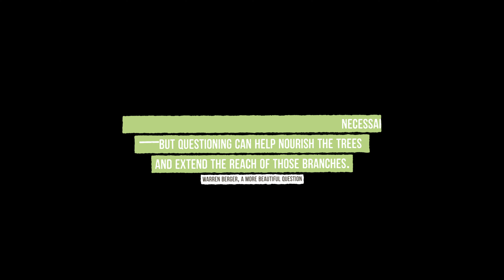Return to Cobbler Creek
5.48km (round trip)
Elevation: 86m - 184m
Incline: MAX: 29.5% AVG: 8.3%
Cobbler Creek, South Australia.

"just asking why and what if will not necessarily cause these neural connections to occur—but questioning can help nourish the trees and extend the reach of those branches."
- Warren Berger, A More Beautiful Question